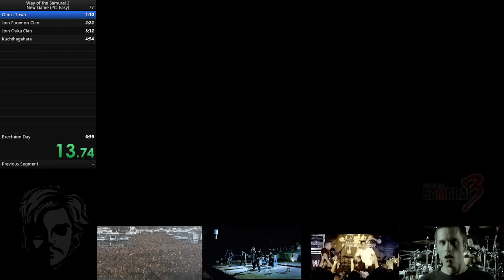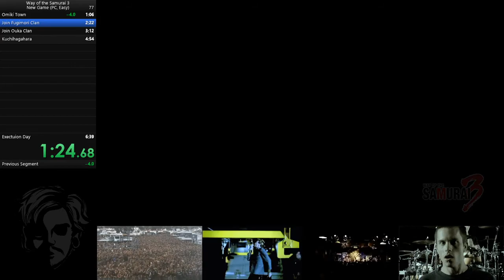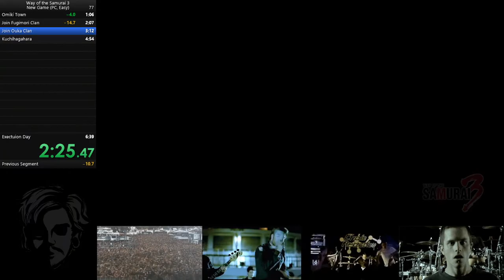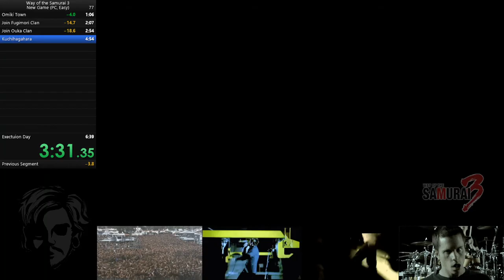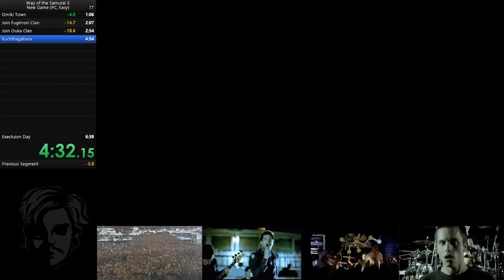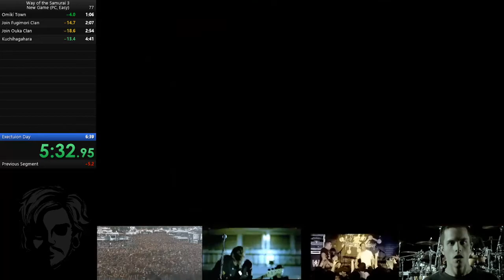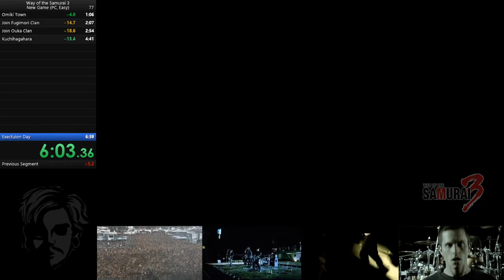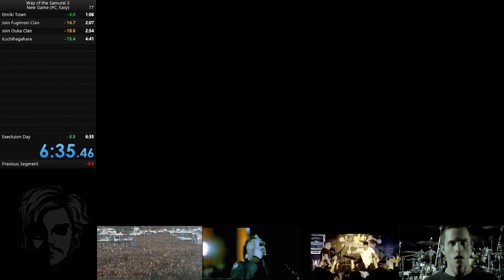Way of the Samurai 3 Speedrun | NG | Easy | 6:35